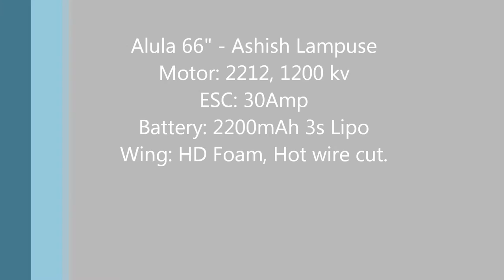RC Alula 66" HD Foam, powered by brushless motor